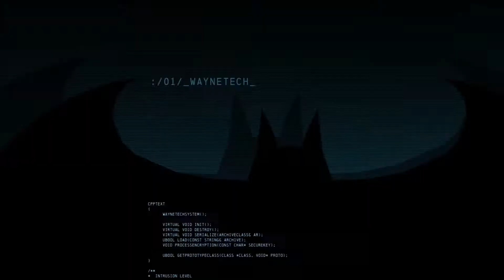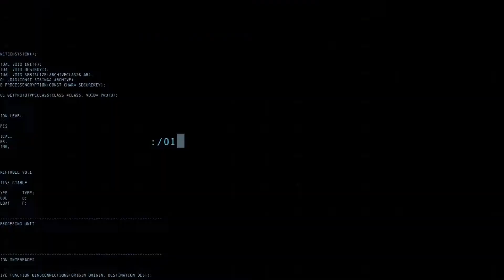Batman Arkham Origins Mutiplayer Gameplay 22 Robin Returns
Map: Woner CIty Robot Factory
Faction: Heroes

The Boy Wonder Returns